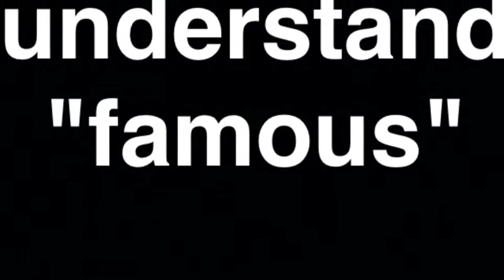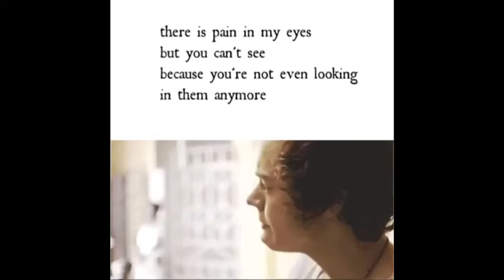What is "famous" (h.s)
Full Credz to the account in vine that made you cute edits go follow her vine @videoedits!